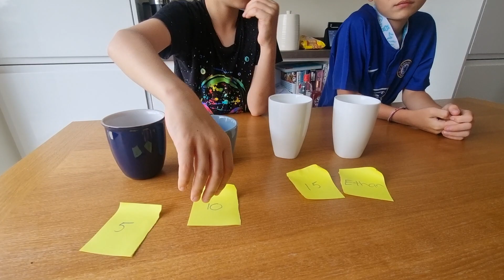Yes weekend. How many challenges will I have to say yes to this weekend??